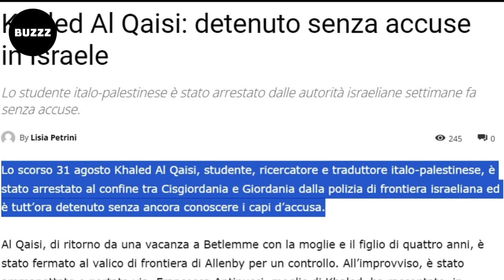FULVIO GRIMALDI: "ISRAELE COMMETTE ABERRAZIONE DEL DIRITTO INTERNAZIONALE"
In occasione della proiezione del suo documentario “Araba Fenica – Il suo nome è Gaza”, Fulvio Grimaldi ci parla del caso Al Qaisi, il traduttore italo-palestinese incarcerato senza alcun capo d’accusa dalle autorità ebraiche. Grimaldi ha dunque allargato il discorso sul tremendo conflitto che sta coinvolgendo il Medio Oriente.